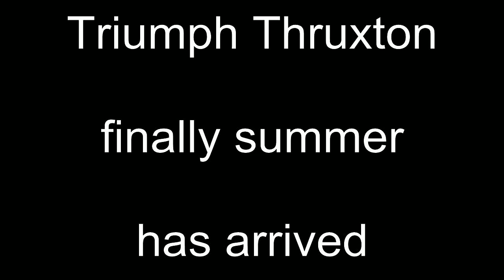Triumph Thruxton comes out for the summer | start up & ride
summers finally arrived for the triumph thruxton to come out to play.
Start up and sounds from the exhaust is awsome